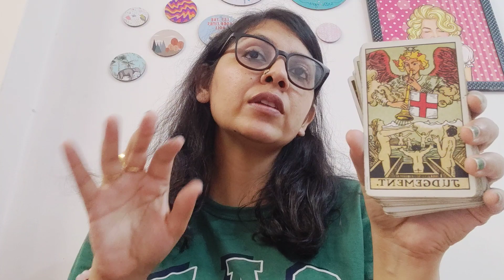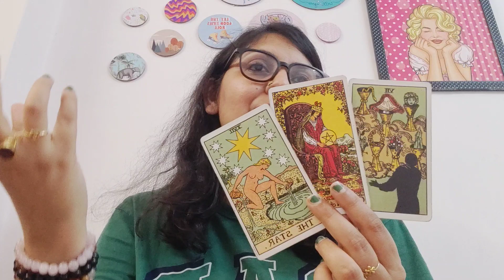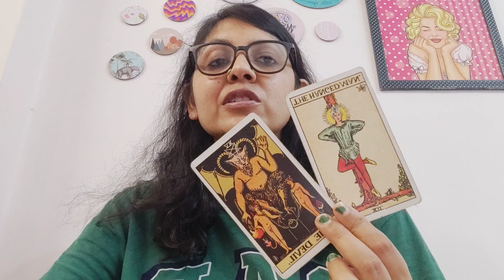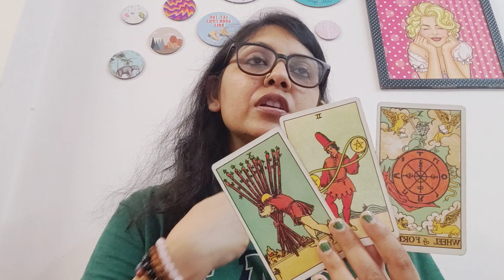VIRGO ♍, CURRENT FEELINGS OF YOUR PARTNER, NEXT 72 HOURS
NOTE : PLEASE SEND THE DATE OF BIRTH IN DD/MM/YYYY FORMAT OR WRITE THE NAME OF THE MONTH SEPARATELY.

1) NO REFUNDS ONCE THE PAYMENT IS MADE.. I WILL REFUND IF IN ANY CASE I WON'T BE ABLE TO DO THE READINGS.

2) SOMETIMES THE WAITING PERIOD IS LONGER THAN 72 HRS, WHICH WILL BE INFORMED BEFOREHAND.

3) THIS IS YOUR SOLE RESPONSIBILITY TO MAKE DECISIONS OF YOUR LIFE. I WILL NOT BE RESPONSIBLE FOR ANY KIND OF DECISION THAT YOU MAKE FOR YOUR LIFE. MY JOB IS TO GIVE YOU AN HONEST READING, REST IS YOUR RESPONSIBILITY.

4) FOR EMERGENCY READINGS (WITHIN 2-3 HOURS) THE FEES WILL BE DOUBLE FOR BOTH INDIANS AND OUTSIDERS.

5) THE PRICE IS FOR THREE QUESTIONS IN DETAILS, I DNT DO LESS THAN THREE QUESTION READING. FOR EXTRA QUESTIONS KINDLY ASK.

6) I DNT DO CALLS/ VIDEO CALLS OR ANY OTHER FORM OF READING EXCEPT YOUTUBE RECORDED VIDEOS.

Anjallitarot.